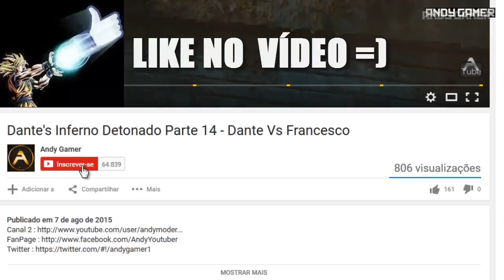STREET FIGHTER V - JOGANDO ONLINE COM KEN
THANK YOU HE HE HE HE !

LETS GO !